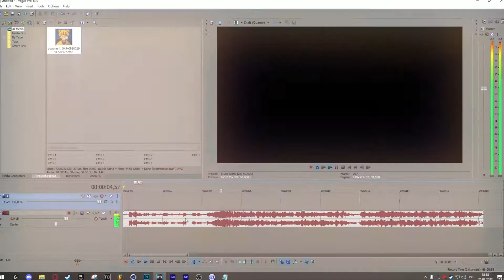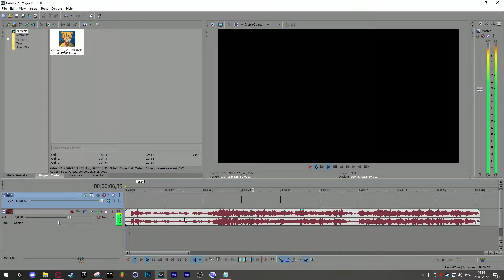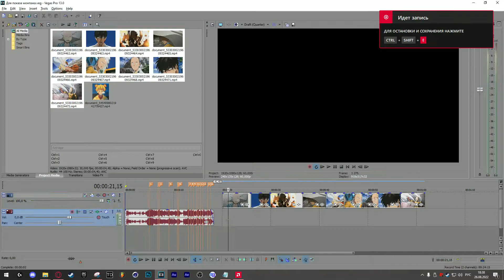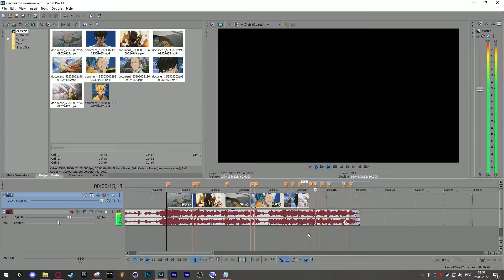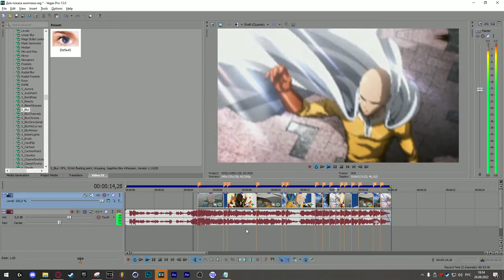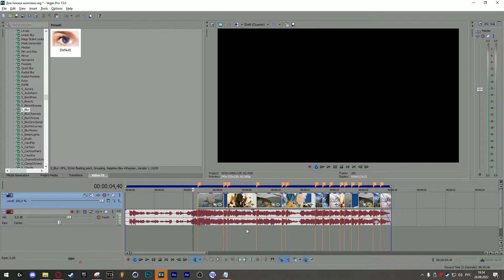КАК СДЕЛАТЬ ЭДИТ ЗА 15 МИНУТ????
📍разверни описание📍

Дальше читать нет смысла , потому что тут нечего и нет .

                     Следующее видео через неделю)

Хештеги